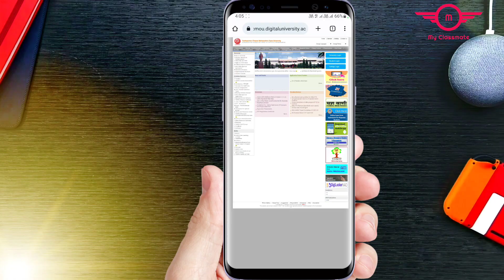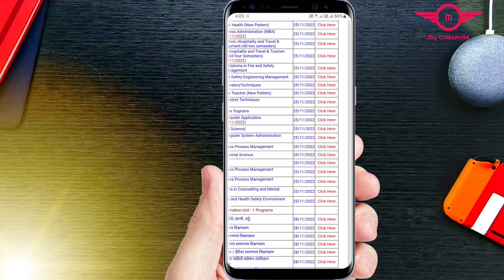ATKT Backlog Form New Date | TIME table DATE for BA BCOM | home assignment/hall ticket DEC JAN 2023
Topic Cover...

1) ycmou atkt exam
2) ycmou atkt December January
3) ycmou atkt update
4) ycmou exam update
5) ycmou atkt exam update

More YCMOU Videos..